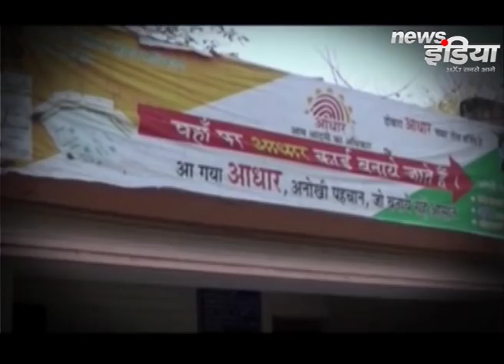अधिकारियों की लापरवाही पड़ रही है आम जनता पर भारी, देखें रिपोर्ट और दीजिए अपनी राय..